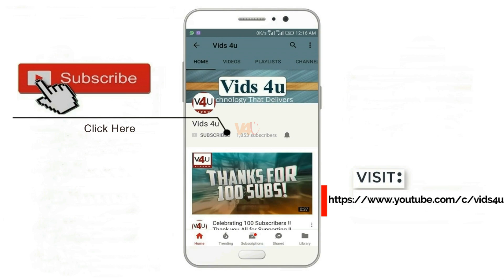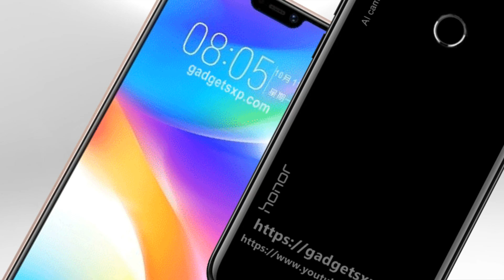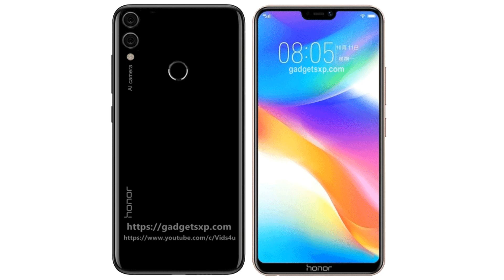Honor 8C Release Date, Official Look, Price, Specifications, Camera, Features, First Look, Trailer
Honor 8C Release Date, Official Look, Price, Specifications, Camera, Features, First Look, Trailer - Get the Best Offers and Discounts

Stay updated!

Honor 8C is expected to sport a 6.26-inch HD+ (720x1520 pixels) LCD display. The smartphone is said to be powered by an octa-core processor clocked up to 1.8GHz. It may include 4GB of RAM and 64GB of internal storage. On the camera front, there is said to be a dual rear setup- 13-megapixel primary lens + 2-megapixel secondary shooter. The front-facing camera is said to be an 8-megapixel shooter. Honor 8C could be backed by a 3900mAh battery. From the leaked specifications, the smartphone measures 158.72x75.94x7.98mm and weigh 162 grams.

3. Amazon India ~
4. Amazon US ~